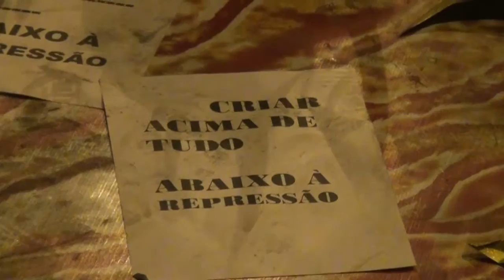Jazz Na Lapa-ArteNatividade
Nova Lapa Jazz é um grupo que surgiu com a proposta de democratizar o Jazz no Rio de Janeiro. Os shows ocorrem na Rua da Lapa possibilitando o acesso gratuito à um publico formado em sua grande maioria por universitários. Em um ambiente de troca e descontração pessoas de diferentes idades e classes sociais se reúnem para escutar as apresentações de jazz instrumental, que até então se restringiam a lugares privados na Zona Sul. O evento -- conhecido como Jazz no Buteco -- cresceu e agora já se tornou uma das grandes novidades musicais da cidade desse ano.